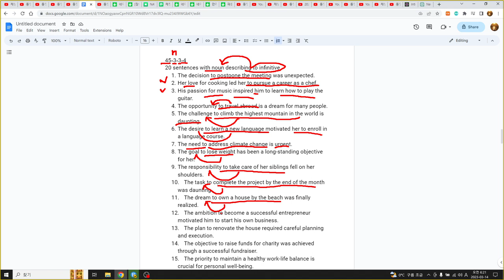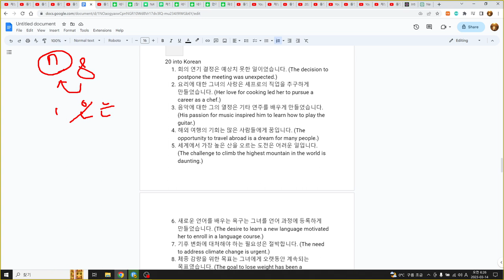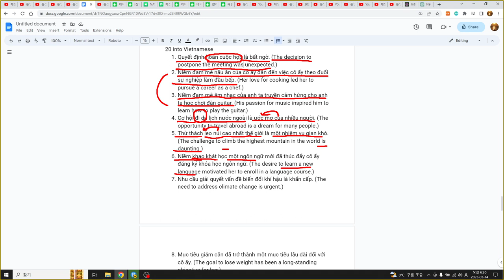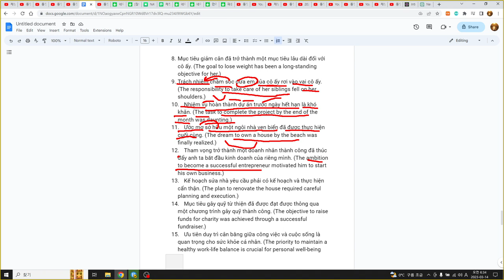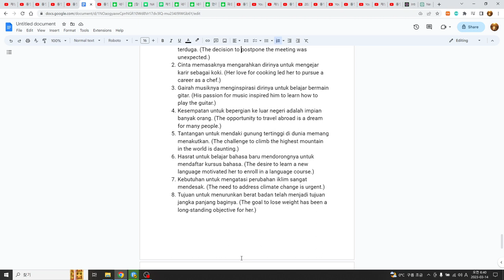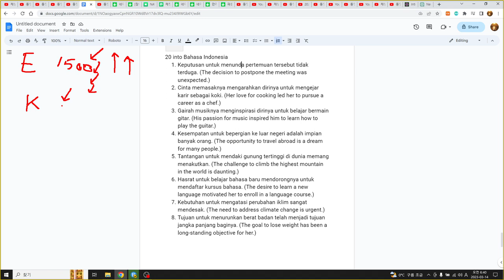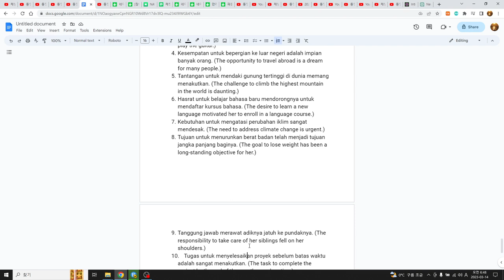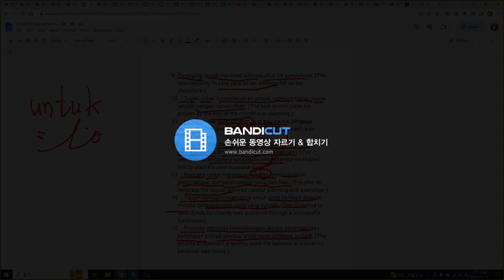영어, 한국어, 베트남어, 인도네시아어공부 45 sentences with ChatGPT, 45문장 영어, 45-3-3-4. 명사수식, to